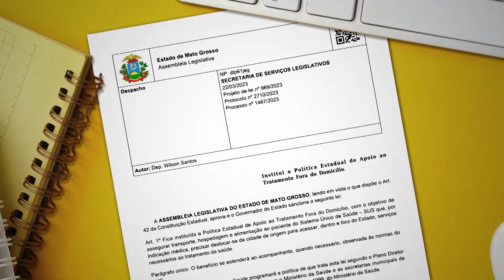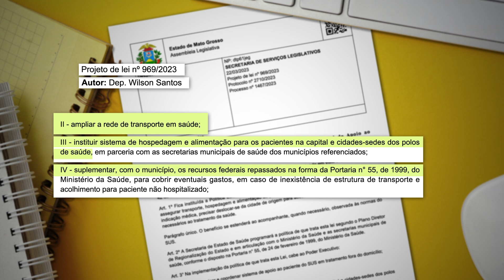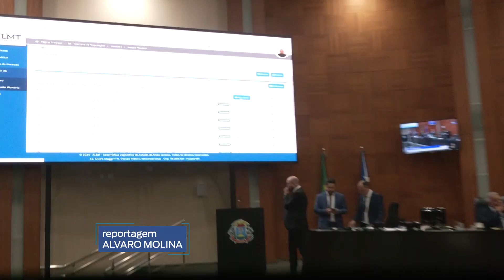Deputados derrubam veto e garantem apoio a pacientes do SUS em tratamento fora do município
A Assembleia Legislativa de Mato Grosso derrubou o veto do governador ao Projeto de Lei 969/2023, de autoria do deputado Wilson Santos, que institui a Política Estadual de Apoio ao Tratamento Fora de Domicílio (TFD) para pacientes do SUS. O projeto visa melhorar o suporte oferecido aos pacientes que necessitam de atendimento médico fora do município de residência, incluindo transporte, hospedagem e alimentação. A proposta havia sido aprovada em maio, mas foi vetada pelo Executivo. Com a derrubada do veto, o projeto segue para promulgação e deverá ser implementado pelo governo estadual.